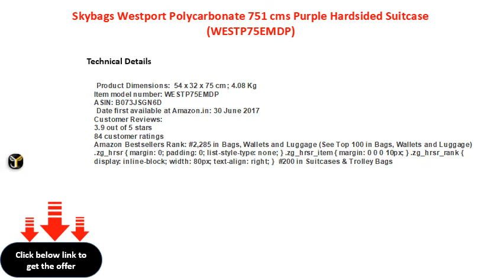Skybags Westport Polycarbonate 751 cms Purple Hardsided Suitcase WESTP75EMDP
Skybags Westport Polycarbonate 75.1 cms Purple Hardsided Suitcase (WESTP75EMDP)
Aristocrat Aston Polycarbonate 79 cms Purple Hard Sided Suitcase (ASTON79TMDP)